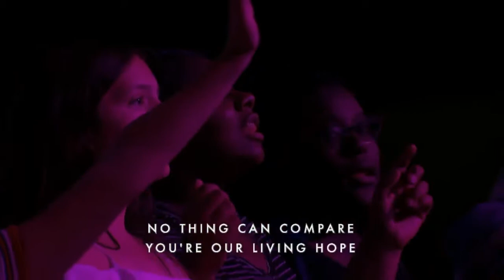LAURA SOUGUELLIS | Holy Spirit 🇧🇷 - DFW New Beginnings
DFW New Beginnings fez uma transmissão ao vivo no dia 8 de setembro de 2019, em celebração do dia da independência do Brasil 🇧🇷.